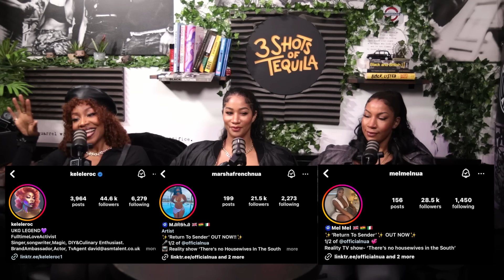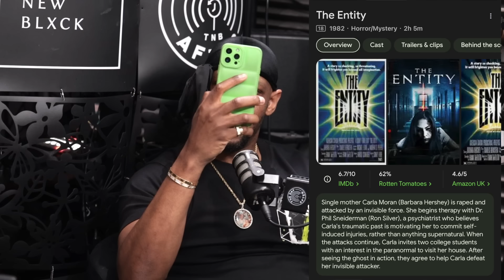Why Do Men Ghost Women? Feat. Kele Le Roc, Mel & Marsha 3ShotsOfTequila Ep 398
Acast, Apple Podcasts, Spotify & Amazon Music.

FOLLOW US ON ON THE SOCIALS TO KEEP UP-TO-DATE WITH ALL THINGS 3HOTS...

Want us to read out your dilemma?
Have a question for the team?
Wanna get in touch with us?